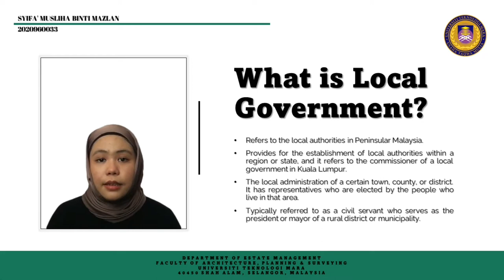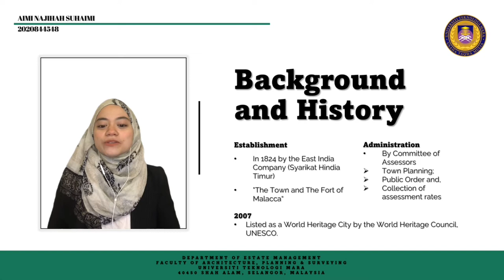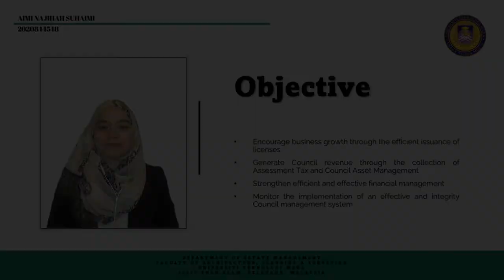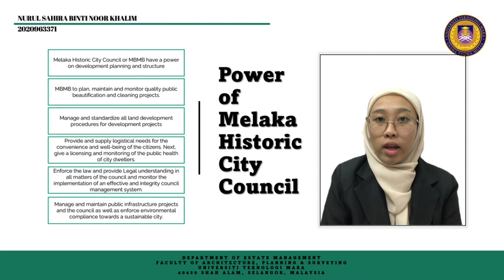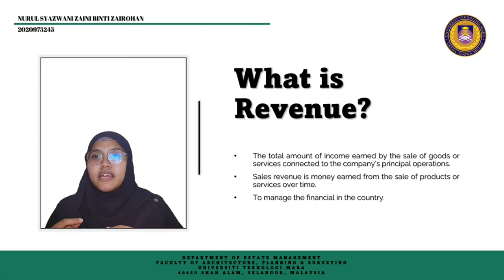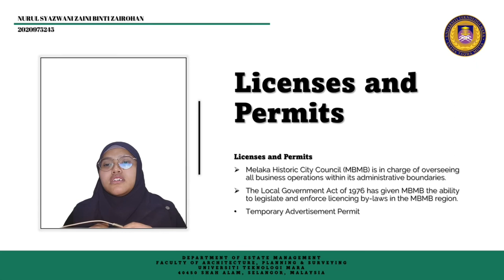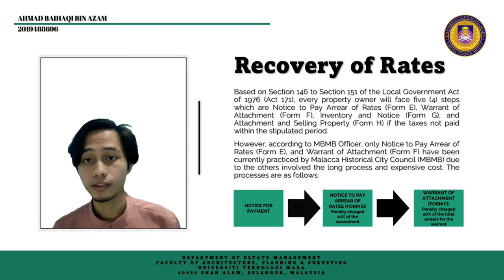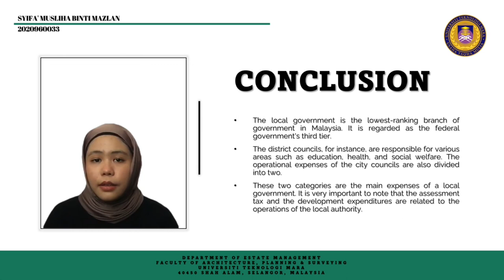The Imposition and Collection of Taxes by Melaka Historic City Council (MBMB)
Case Study: Majlis Bandaraya Melaka Bersejarah

Code: RES619
Course: Revenue Law
Assessment: Video Presentation
Lecturer Name: Dr Anis Syazwani Sukereman

Group: AP2255B
Code Programme: AP225
Programme: Bachelor of Estate Management (Hons)
Faculty: Faculty of Architecture, Planning and Surveying (FSPU)
Institution: Universiti Teknologi MARA, Shah Alam

PRESENTER:
0:00 by Syifa' Musliha Mazlan - Local Government
2:08 by Aimi Najihah Suhaimi - Details of Case Study
5:29 by Nurul Sahira Noor Kholim - Power of MBMB
8:31 by Nurul Syazwani Zaini Zairohan - Sources of Revenue
11:12 by Ahmad Baihaqi - Rating/ Assessment